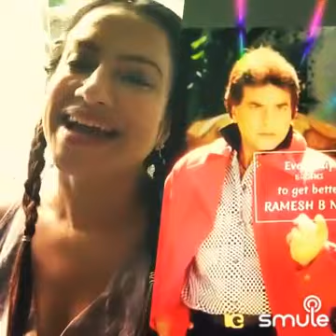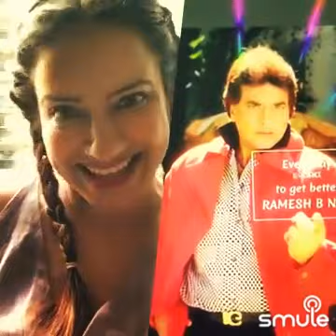Dhal Gaya Din Ho Gayee Sham Jane Do Jaana Hai Cover By 🌹Ms Anitaji Sharma 🌹 Jeetendra Leena C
I found this awesome recording of "Dhal Gaya Din Ho Gayi Sham" on Smule